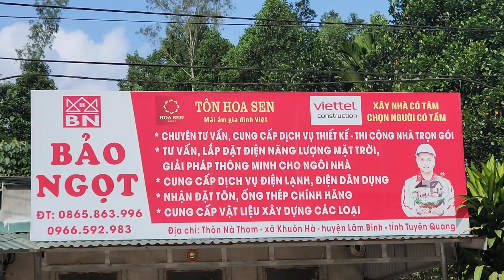The life of a single mother harvesting cucumbers. Was groped and attacked by a masked man.